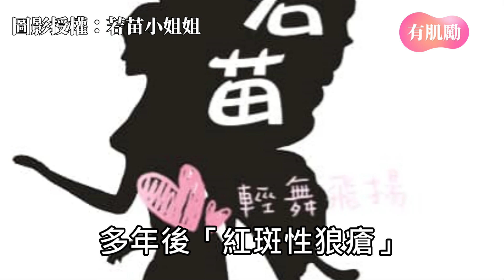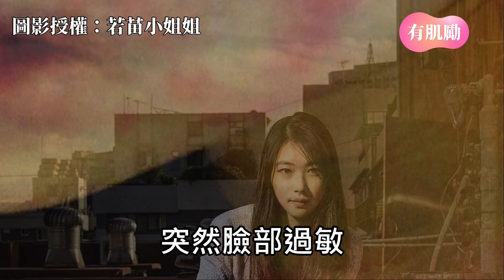真實版《輕舞飛揚》的逆轉勝！從校花、模特兒到狼瘡女孩，為何她可以越活越精采？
第一次親密的接觸 真實版人生，紅斑性狼瘡 只能哀怨等死嗎？看看劉若苗的不放棄故事！